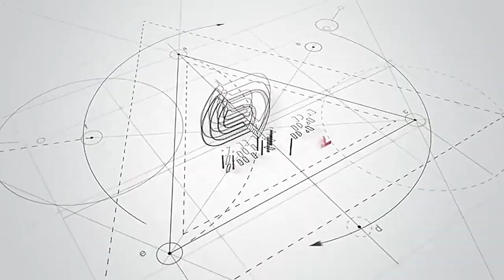This Tool Will Help You Enhance Your Floor & Carpet Cleaning!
When it comes to efficient and thorough floor and carpet cleaning, having the right tools is essential. Our customizable floor scrubber disc brushes are designed to meet the diverse needs of commercial and industrial cleaning applications. With the ability to tailor the size and brush material according to your requirements, our disc brushes are compatible with popular floor scrubber brands like Tennant, Viper, Nilfisk, Karcher, and more.

Size: 15 inch/13-22 inch/customizable
Material: PP/Nylon/Steel wire/Abrasive wire
Color: Red/Black/Mixed/White/Yellow/customizable
Compatible with scrubbers: Tennant, Viper, Nilfisk, Karcher (T-154、 NP-500、NP--530、T-175、M-168), etc.

Whether you need to scrub hard floors in retail spaces, industrial warehouses, healthcare facilities, or effectively clean carpets in hotels, offices, or residential buildings, our brushes offer the versatility to tackle various cleaning challenges with ease.

🟡 Leading Brush Maker in China - Zhenda Brush 🟡

Founded in 2002, Anhui Zhenda Brush Industry Co., Ltd. is located in Yuantan, Anqing, the brush industry capital of China. It has over 100 employees, a production workshop covering an area of 20,000 square meters, and holds 70 national patents. It is a national high-tech enterprise that specializes in research and development, production, sales, and services in the field of cleaning.

Our products include road-sweeping brushes like road sweeper brush, electric sweeper brush, floor scrubber brush, airport runway brush and cluster brush; industrial brushes like strip brush, polishing brush and wire brush; household brushes like drill brush and car care brush; large livestock brushes like cow brush; and newly-developed products like solar panel cleaning brush and solar panel cleaning robot. Our products are being sold across China and international markets, and they are also well received by our customers around the world.

Best Brush Manufacturer Brand in China - Zhenda Brush
✔️ Solar Panel Cleaning Brush
✔️ Sweeper Brush
✔️ Car Detailing Brush
✔️ Household Brush
✔️ Cow Brush
✔️ Industrial Brush